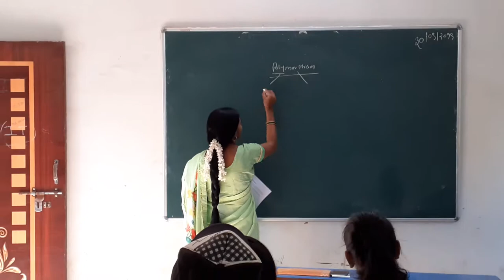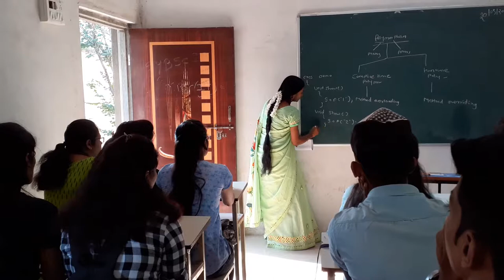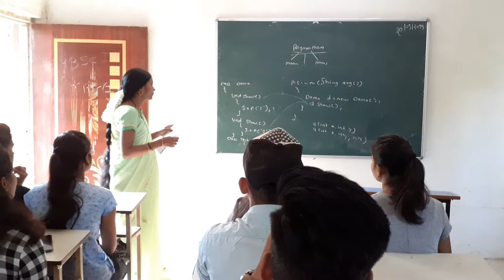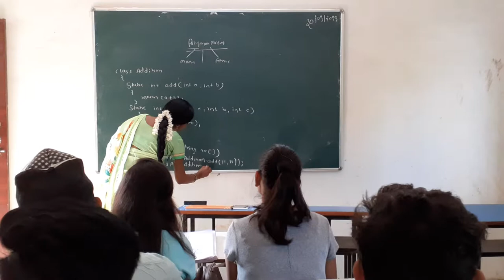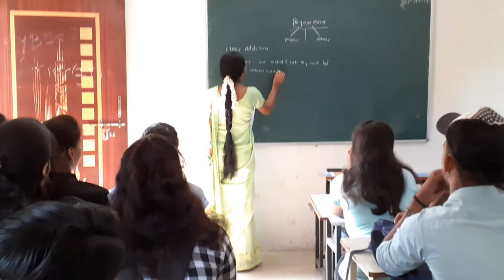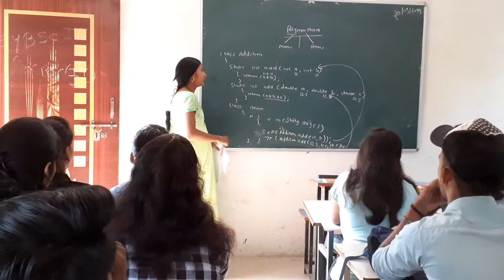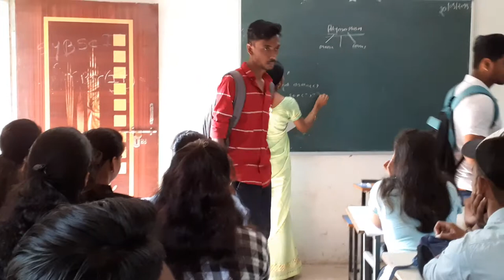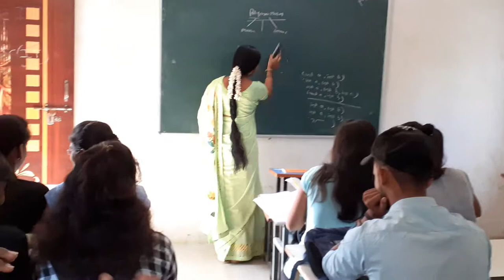Prof. Archana P. Bhalerao Lect 1